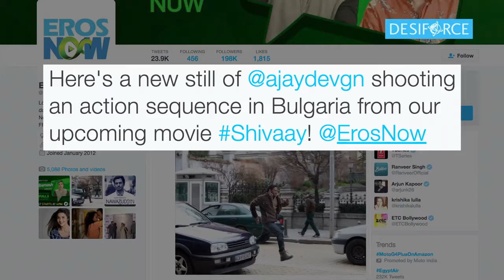Watch Ajay shooting an action sequence for Shivaay| Don't Miss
Bollywood actor Ajay Devgn,  who was last seen on the silver screen in "Drishyam", is currently bust shooting for his highly anticipated upcoming film “Shivaay” in Bulgaria.